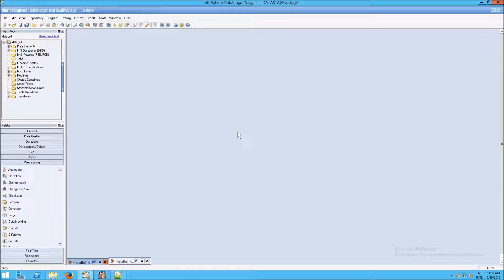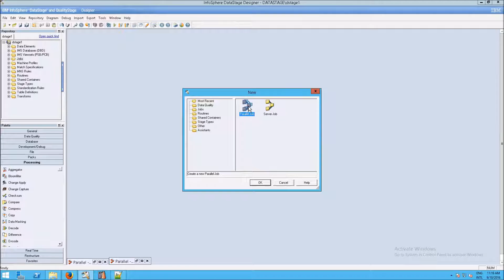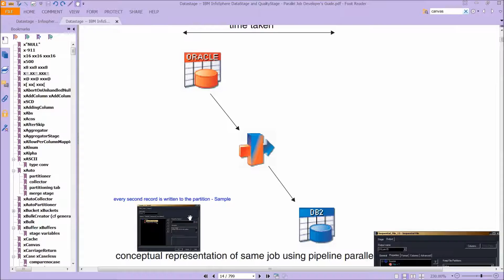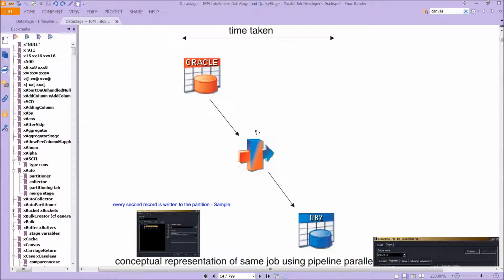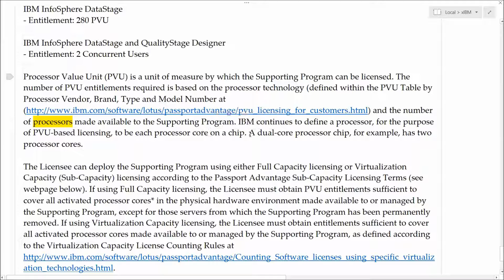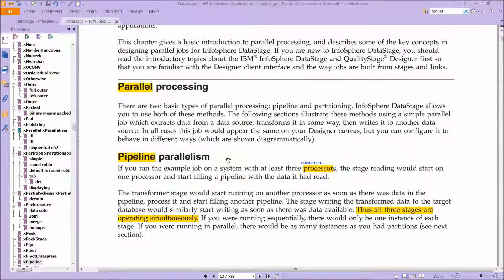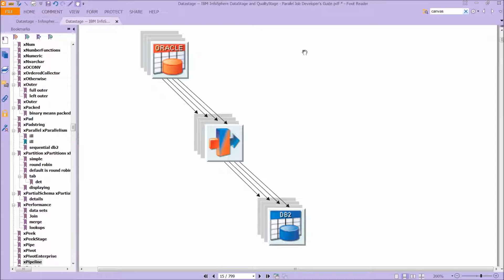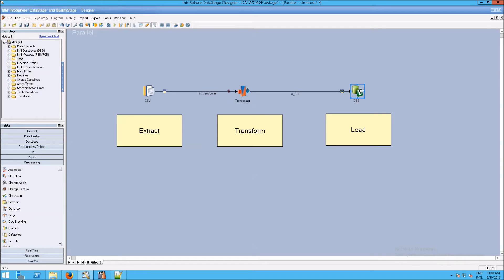Datastage: Basics: Parallelism and Partitioning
This IBM Counter Fraud Management (ICFM), or ICFM 2, video explains Datastage's Parallelism and Partitioning concepts.